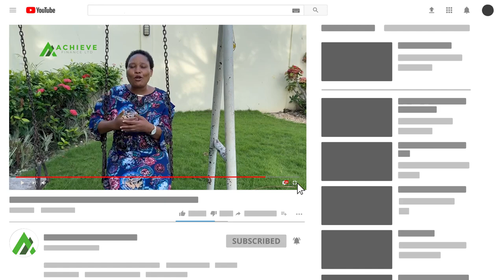Wewe Unaweza Ku-Survive Kwa Muda Gani Bila Kulipwa Mshahara? | Achieve Finance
I know we had an issue of delayed salaries which is happening for the first time because of debts. I want to assure the country that it has been managed. We are not going to borrow money to spend on recurrent expenditure including salaries – President William Ruto